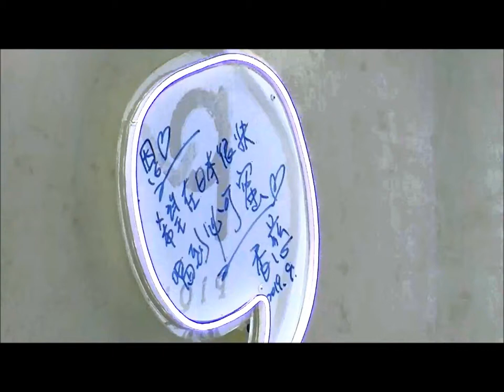簡沛恩飲料店開幕 劉香慈站台祝賀